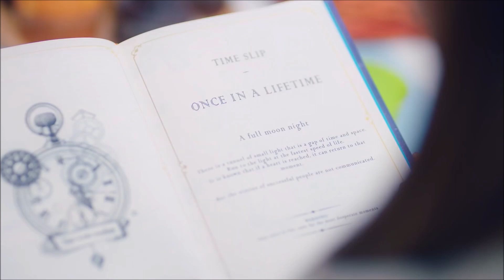APRIL - TAKE MY HAND HD HQ (Stage Mix with intro)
Alb. ETERNITY - 2017 Sep - Track 1